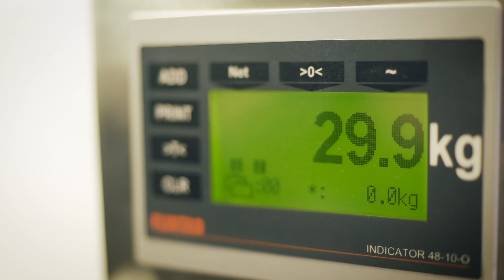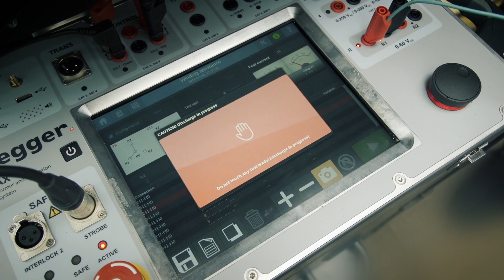TRAX Transformer and Substation Test System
The TRAX multifunction transformer and substation test system has an intuitive app-based infrastructure that transforms the unit into whatever test set is required, including winding resistance, load tap changer measurements and turns ratio to name but a few.  Delivering accurate results into one unified report for comprehensive asset management.